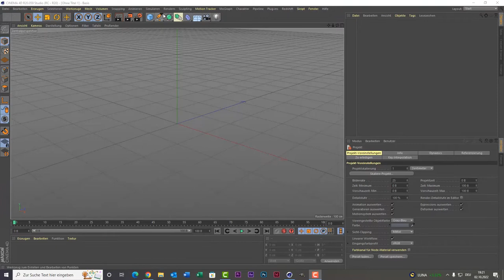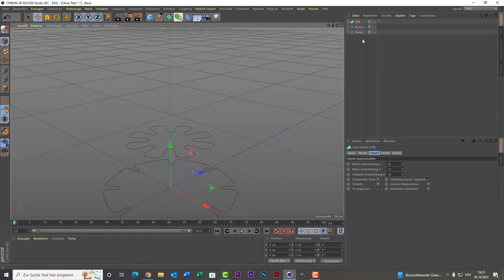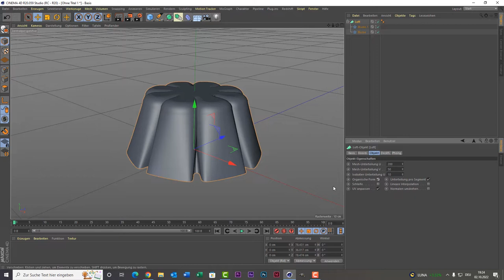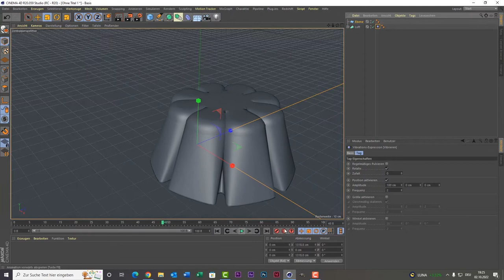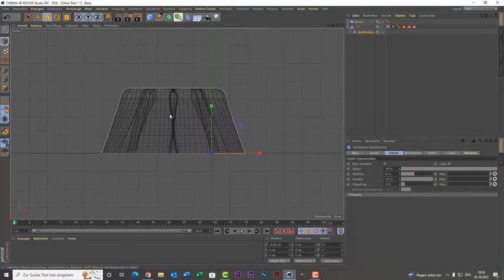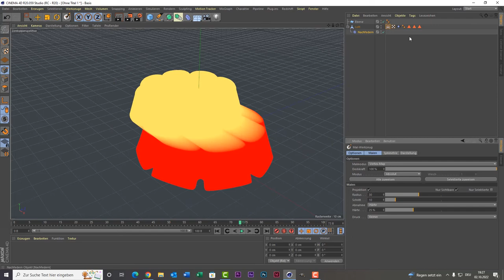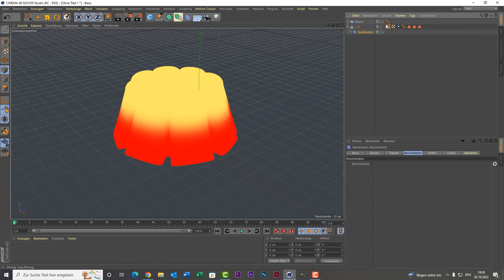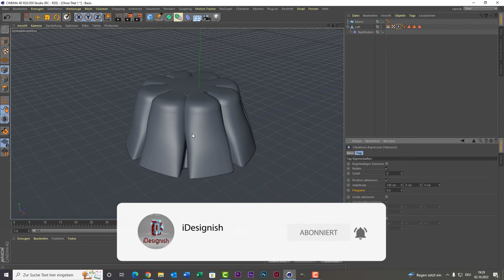Cinema 4D Tutorial für Anfänger - Gelee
Gelee zum selber machen. Hoffe es gefällt euch.